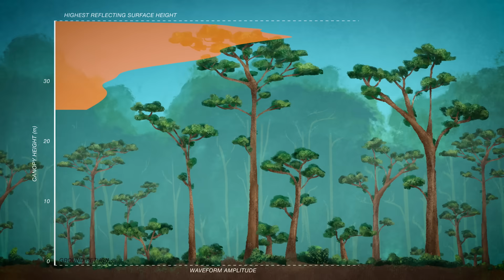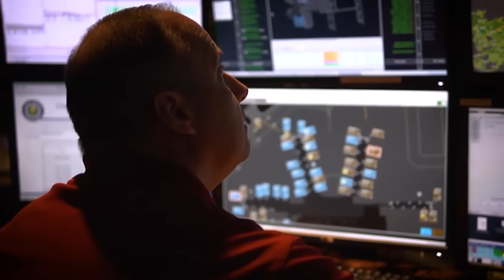Our Planet, Our Home┃ An Earth Day Perspective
We are all connected to and by Earth --- whether it's the trees and plants that give us the oxygen we breathe, the snow-capped mountains that provide the water we drink, or the breathtaking geophysical forces that shape the land beneath our feet. NASA has over 20 satellites measuring the height of oceans and inland water, clouds and precipitation, carbon dioxide and much more. By understanding our changing world, we improve lives and safeguard our future.

Video Credits:
Producer/Editor: Amy Leniart
Writer: Jim Wilson
Co-Writers: Karen Fox, Amy Leniart, Tylar Greene